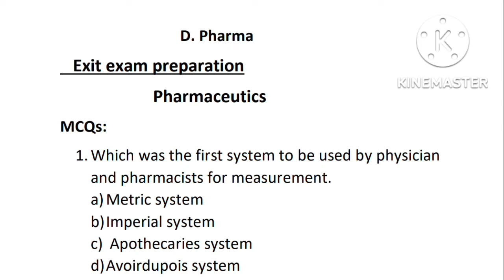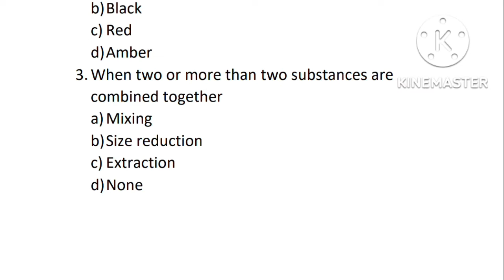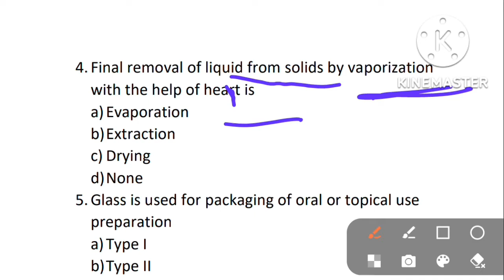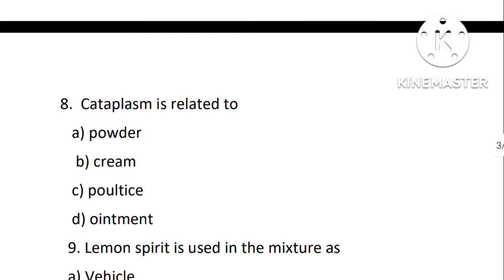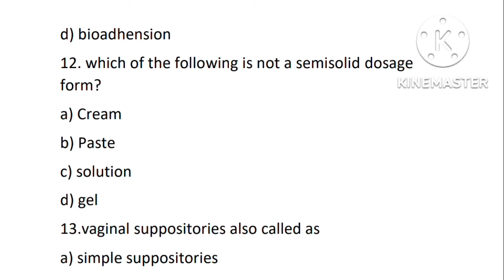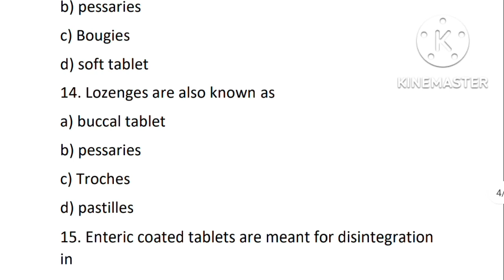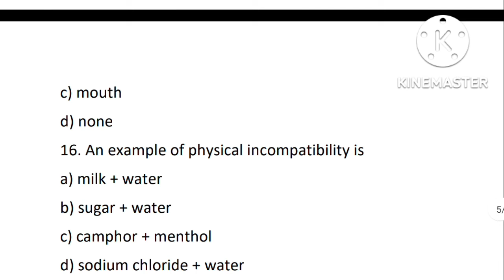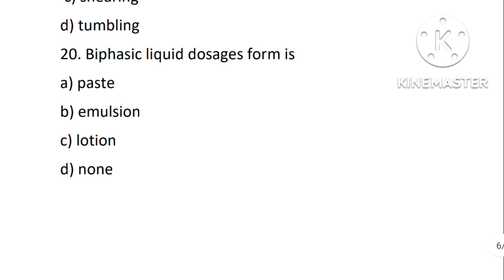D.pharma Exit exam preparation MCQs | Pharmaceutics @Drx pharma